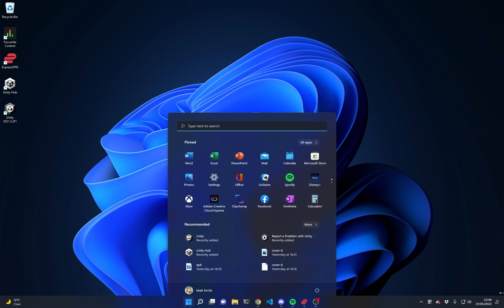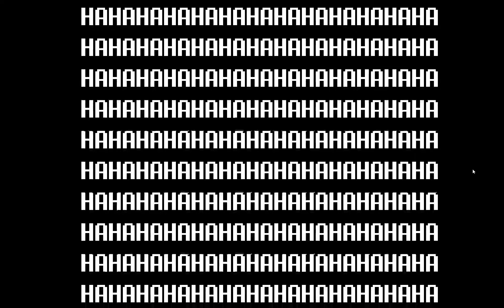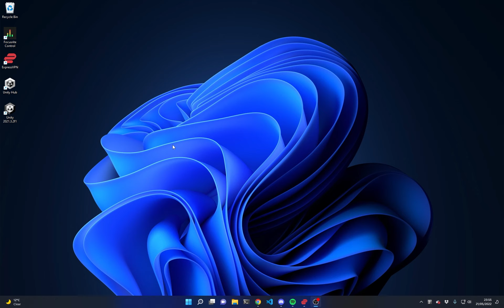Undertale - Part 7 - The Beginning of The End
We settle our differences with Mettaton and make our way to the surface world!